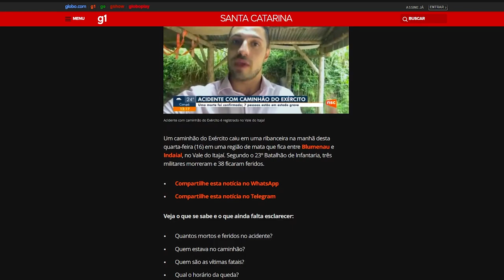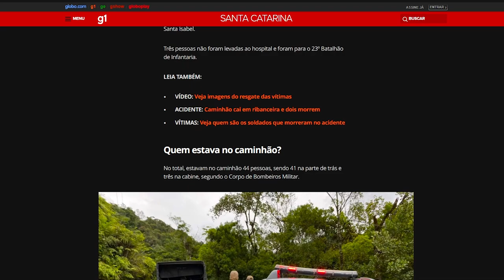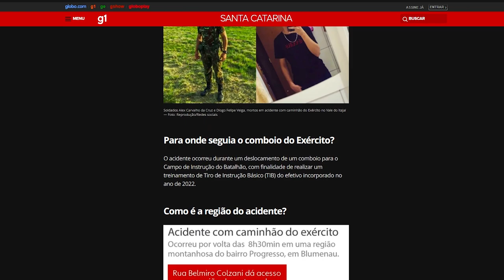AC1DENTE COM CAMINHÃO DO EXERCITO EM SANTA CATARINA